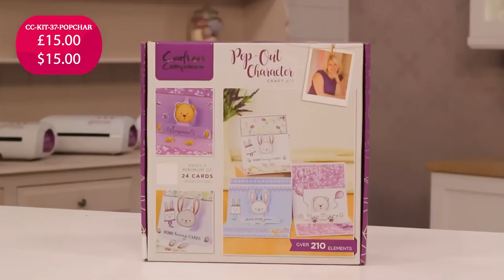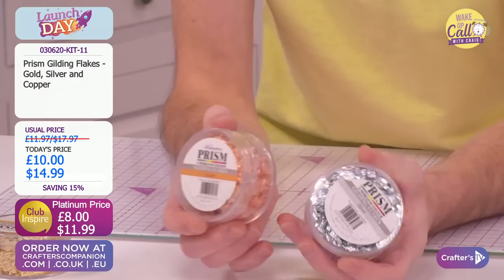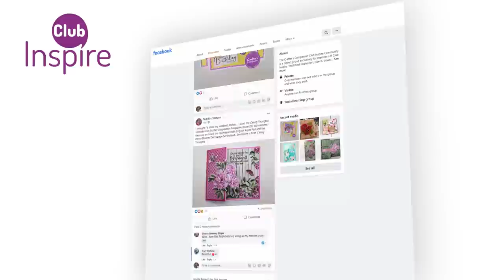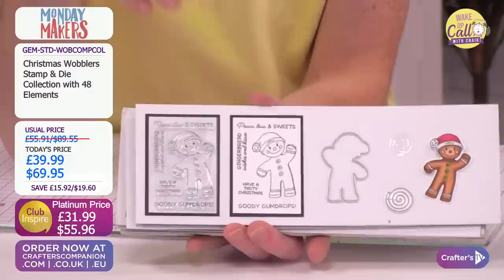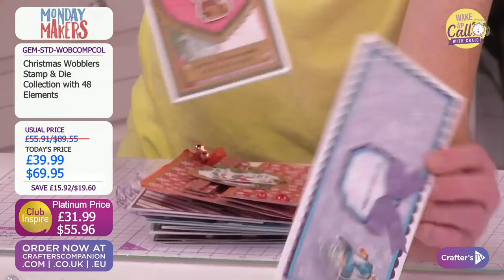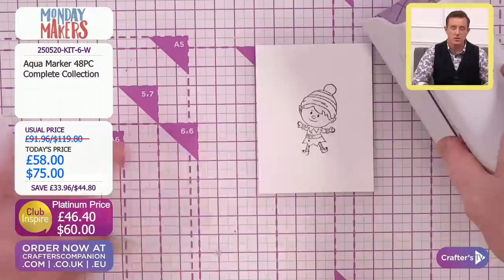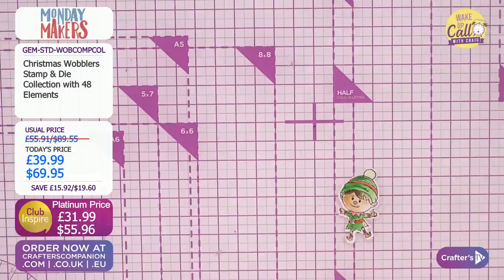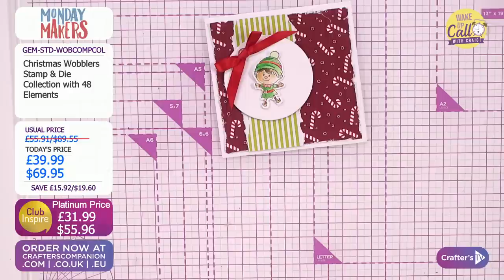Wake Up Call with Craig Laird (27 Sept 2021)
Get your day off to the best start with a Wake Up Call! Join Craig Laird & Ben Moseby at 12pm UK 🇬🇧 / 7am ET 🇺🇸 for a sneak peek behind the scenes to see what exciting new products and live guests today’s shows have in store! And you never know who might pop in to chat about what’s coming up, so keep your eyes peeled!